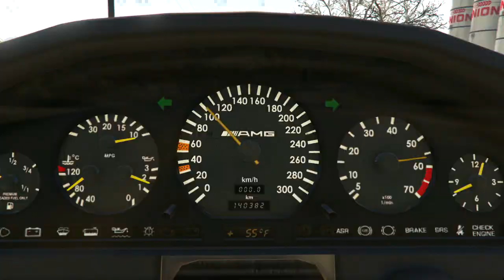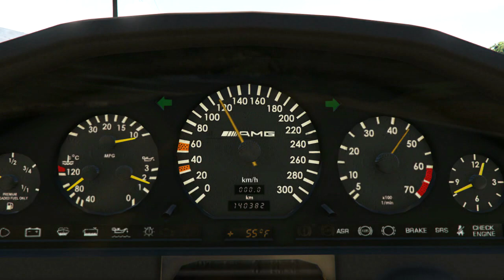GTA 5 Mercedes-Benz W140 AMG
Обзор модификации в виде представительского автомобиля Mercedes-Benz W140 AMG для видео игры Grand Theft Auto V.

Описание:
- детализированный экстерьер
- детализированный интерьер
- детализированный 3Д двигатель
- остаются пулевые отверстия
- открываются все двери, крышки моторного отсека и багажного отделения
- на дверях, крышке моторного отсека и багажного отделения присутствуют петли
- присутствуют пороги в дверных проёмах
- зеркала отражают игровой мир
- руль поворачивается
- перекрашиваются экстерьер, интерьер и колёсные диски
- все стёкла тонируются, простреливаются, трескаются и разбиваются
- рабочие фары
- фары разбиваются
- неоновая подсветка отображается корректно
- экстерьер и колёса пачкаются
- экстерьер царапается
- качественные текстуры колёсных покрышек
- покрышки колёс прокалываются
- анимированная подвеска
- присутствует подсветка приборов на приборной панели
- присутствует подсветка стрелок спидометра и тахометра
- рабочие стрелки спидометра и тахометра
- персонаж корректно сидит на месте водителя
- руки персонажа обхватывают руль
- в автомобиле могут находится до четырёх персонажей
- вдалеке модель (кроме колёс) выглядет также как и вблизи
- корректное отображение текстур на модели после взрыва
- присутствуют экстры

Автор конвертера в GTA V: ANeRTee

Author converter in GTA V: ANeRTee